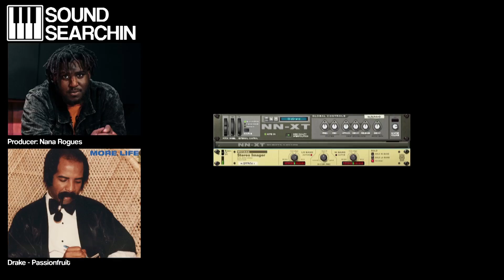Drake - Passionfruit Presets | Sound Searchin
Find Your Sound

Sound Searchin is a show about what producers used on your favorite songs.

This episode will be talking about Drake's Passionfruit from the playlist "More Life" released in 2017

I hope these videos will show you that you can make a hit song with just about anything as long as you bring your own creativity and style to your music.